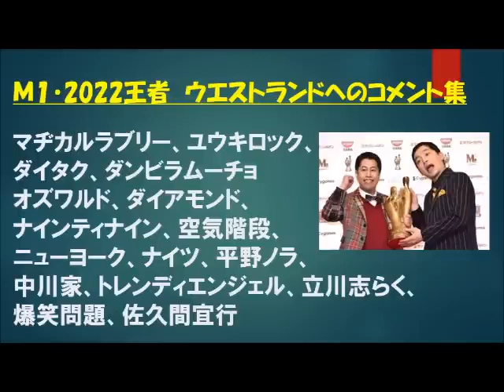㊗Ｍ-１2022王者ウエストランドへのコメント詰め合わせ 1/3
マヂカルラブリー、ユウキロック、ダイタク、ダンビラムーチョ、オズワルド、ダイアモンド、ナインティナイン、空気階段、ニューヨーク、ナイツ、平野ノラ、中川家、トレンディエンジェル、立川志らく、爆笑問題、
佐久間宜行